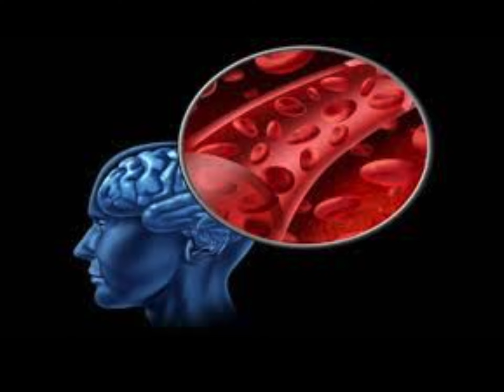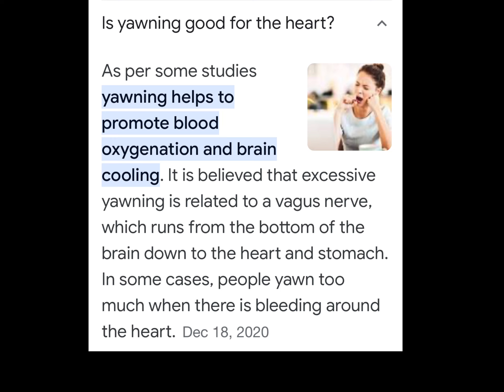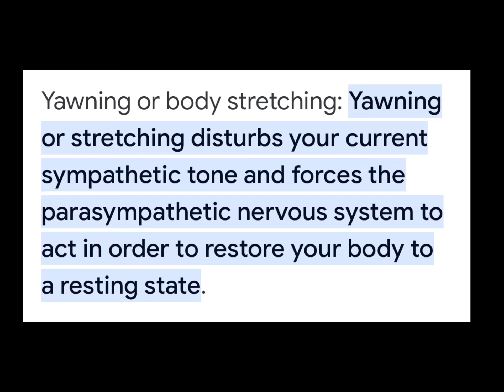Yawning : reset the system